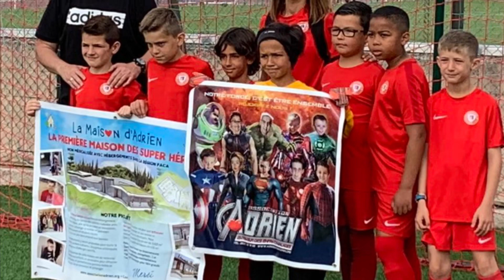ASSOCIATION ADRIEN TOURNOI AS CANNES SC-MOUANS-SARTOUX VS PEGOMAS 09/06/2019